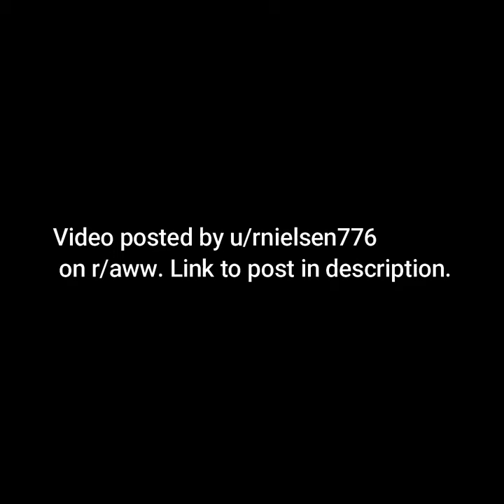Cute doggos eat sticky buns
Pls like and subskrib for more ;)